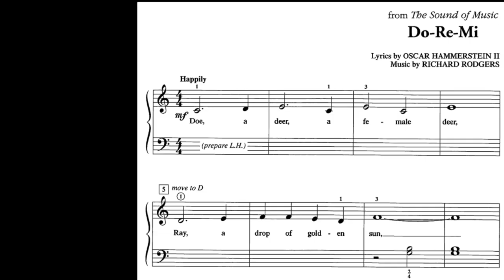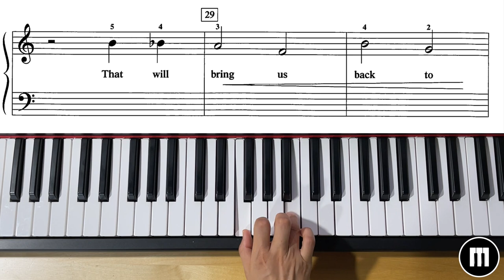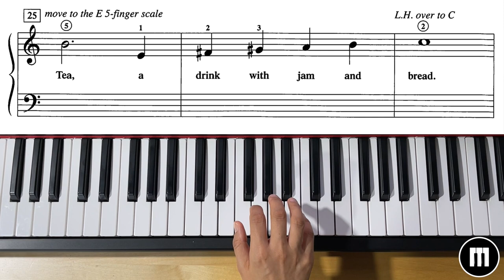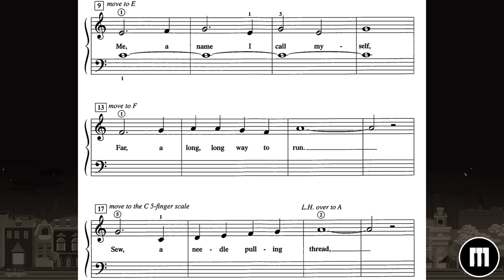[Practice Aid for Beginner] Level 1_Do-Re-Mi_PlayTime Piano_Faber Studio Collection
Piano Adventures Series Level 1
Play in three-different-speed for practice Aid
1) Note-by-Note, 2) Medium Speed, 3) in Original Speed

00:09.    Original Speed
01:27     Slow Speed / Quarter = 72
06:40.    Medium Speed / Quarter = 120
10:24     Fast Speed / Quarter = 208
11:46     Sheet Music with Audio only

Purchase the music